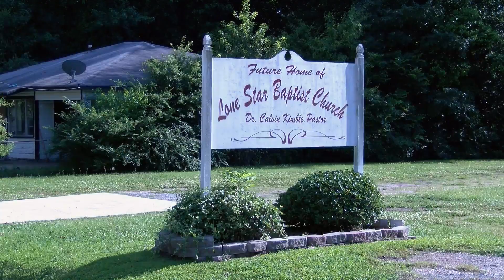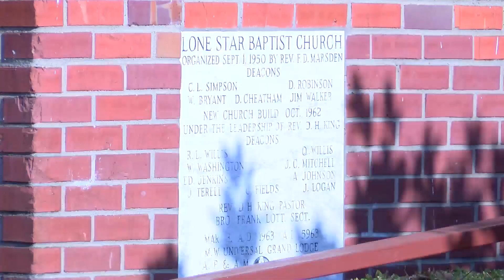Gospel group remembers John Pettaway